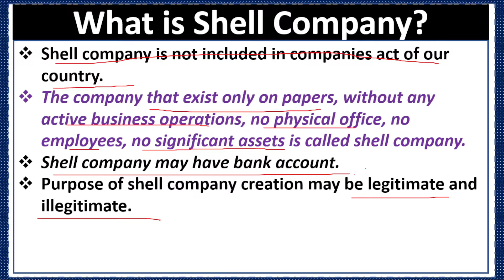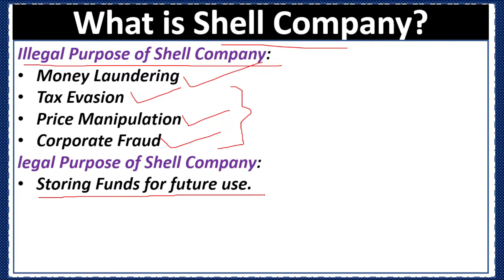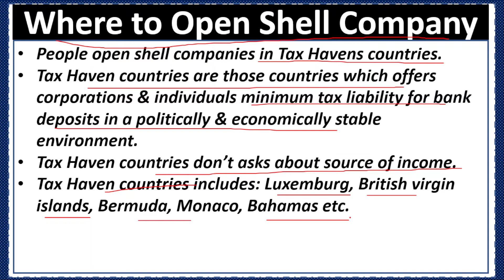What is a Shell Company? How to Open a Shell Company? Where to Open a Shell Company? Urdu/Hindi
what are the tax havens countries?
what are tax havens and why are they bad,
tax havens explained how the rich hide money